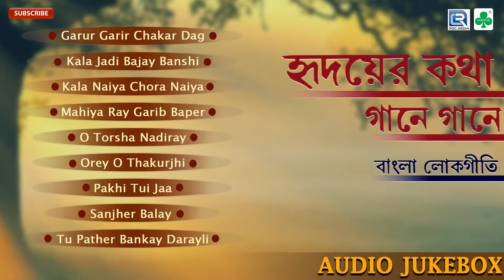New Bangla Lokgeet | Hridayer Katha Gane Gane | হৃদয়ের কথা গানে গানে | Mukta Narjinari | JUKEBOX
Presenting : New Bengali Lokgeet from The Album Hridayer Katha Gane Gane By Choice International.

♫ 00:02 ► Garur Garir Chakar Dag
♫ 05:06 ►Kala Jadi Bajay Banshi
♫ 12:01 ►Kala Naiya Chora Naiya
♫ 15:30 ►Mahiya Ray Garib Baper
♫ 21:39 ►O Torsha Nadiray
♫ 28:00 ►Orey O Thakurjhi
♫ 34:20 ►Pakhi Tui Jaa
♫ 38:13 ►Sanjher Balay
♫ 42:45 ►Tu Pather Bankay Darayli

◆ Album : Hridayer Katha Gane Gane
◆ Singer : Mukta Narjinari
◆ Lyrics : Tapan Kumar Debnath
◆ Label : Choice International
◆ Category : Lokgeet
◆ Language : Bengali